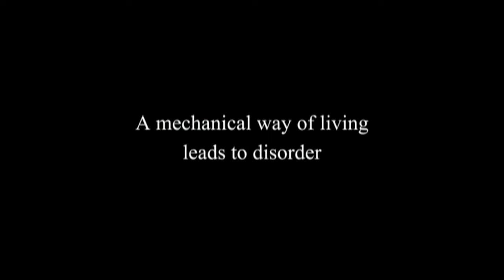2 Mechanical Living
Living in a state of mechanical existence.